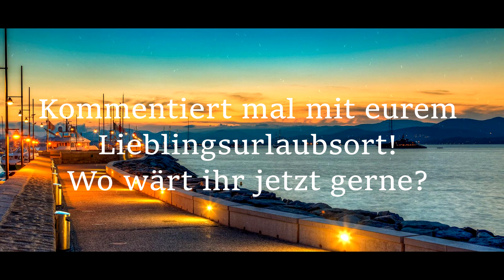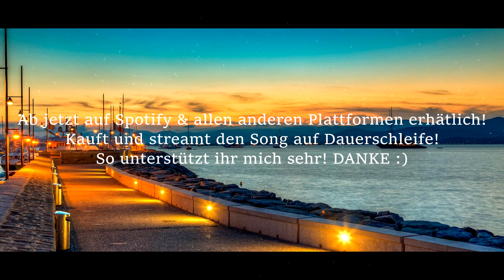TILL - SAINT TROPEZ ☀️🌊 (Official Music Video) prod. by FIFAGAMING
Der neue Song SAINT TROPEZ von TILL FIFAGAMING ab jetzt auf Spotify & Co. erhätlich! Streamt auf Dauerschleife!
► Mein 1. Album SUMMER VIBES Vol. 1 ab dem 12.02.21 überall erhätlich

Ab sofort immer Donnerstags um 18 Uhr hier auf meinem Kanal ein neuer Song. Auf Spotify immer Donnerstags um 23.59 Uhr!
Kauft & Streamt meine Songs auf Spotify & allen anderen Streaming.

Die beste Musik 2021 findet ihr auf meinem Kanal & auf Spotify.
Checkt meinen Kanal für die geilsten Sommerhits.
Chectk außerdem mein Album Summer Vibes Vol. 1 aus, dort findet ihr unzählige Sommer Songs für gute Laune,Party Stimmung aber auch zum chillen,trinken und essen am Strand, im Pool, im Wasser oder an der Bar.
Checkt meine Sommer Musik 2021 Playlist aus und startet durch den Sommer 2021.

Reist mit mir und meinen Liedern einmal um die ganze Welt und besucht die schönsten und belibetesten Urlaubsorte weltweit mit blauem Meer und weißen Sandstränden egal ob:

in AFRIKA durch Casablanca Alexandria Hurghada Gizeh Kapstadt Mauritius Seychellen Teneriffa Johannesburg Madagaskar Gran canaria Nairobi LanzaroteSansibar Fuerteventura Madeira Mosambik
im BALKAN durch Mykonos Athen Split Zagreb Montenegro Ljubljana Bukarest Korfu Albanien Zadar Belgrad Rhodos Sofia Thessaloniki Pula Kreta Zarajevo Tirana
in LATEINAMERIKA durch Peru Costa Rica Rio Kuba Machu pichu Mexiko
Buenos aires Lima Santiago de chille Guatemala Havanna Bolivien Quito San José Panama São Paulo Mérida Bogota Belize El salavador Karibik Nicaragua Honduras Bahamas Dom rep Guadeloupe Dominica Grenada
Trinidad tobago Haiti Martinique
in EUROPA durchSardinien Barcelona Algarve Ibiza Formentera Tallinn Malta Prag Korsika Zypern Lissabon Riga VenedigRom London Paris
Island Menorca
in AMERIKA durchNew York San fransixco Los AngelsLas Vegas Chicago Miami Seattle San Diego Grand Canyon Honolulu Santa Monica
im PAZIFIK durch Palau Neuseeland Australien Melbourne
in OZEANIEN durch Sydney Fidschi Tahiti Canbera
In ASIEN durchBali Bangkok DubaiSingapur Instabil TokioHongkong Kambodscha Peking Sri Lanka Shanghai Laos Kuala Lumpur Delhi Hanoi Osaka Jerusalem Mumbai Phuket Taipeh Totes Meer Abu Dhabi Bhutan Ko samui Ko pi pi Manau Bahrain Doha Jumeirah Thailand